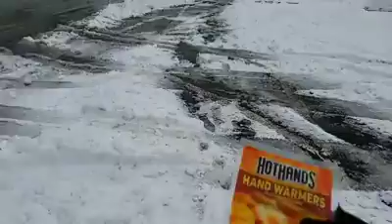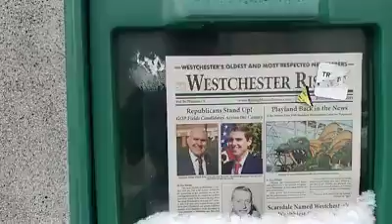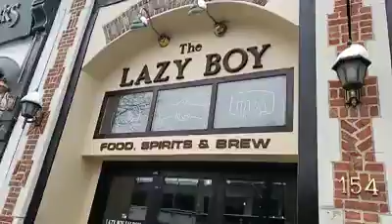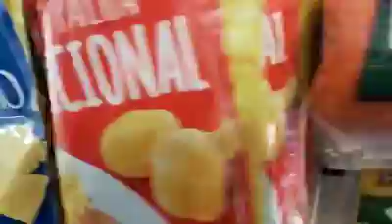Passeando na neve ate o Araras Café